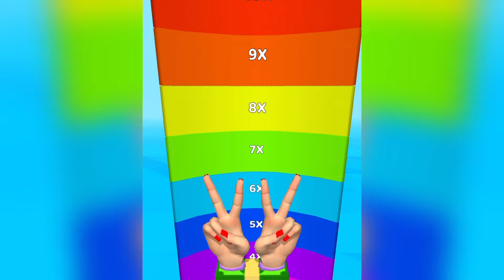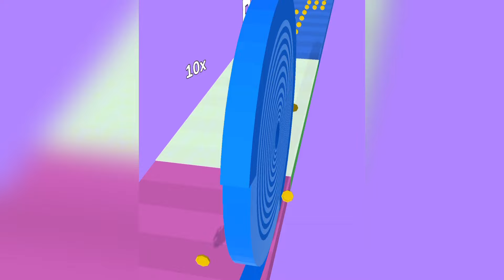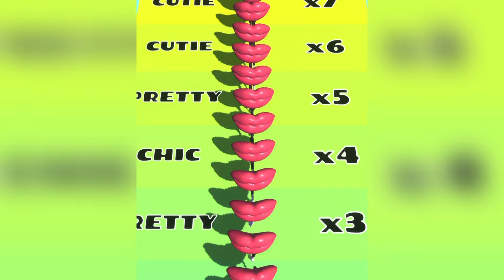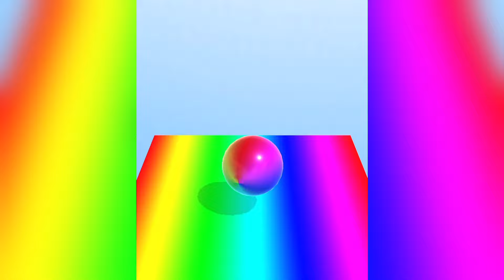New Satisfying Mobile Game AZ Run Top Gameplay Walkthrough iOS,Android All Levels Update Freeplay